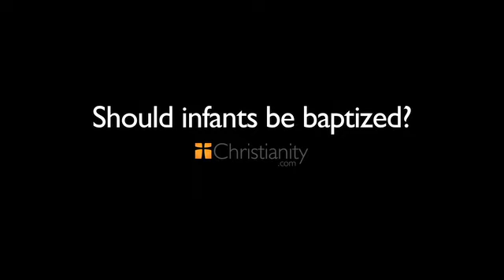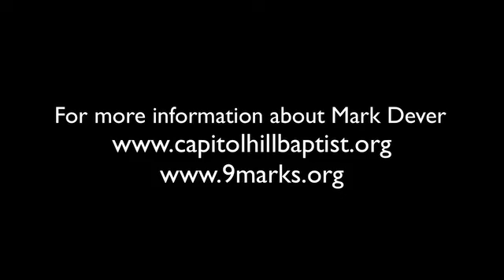Should Infants Be Baptized?